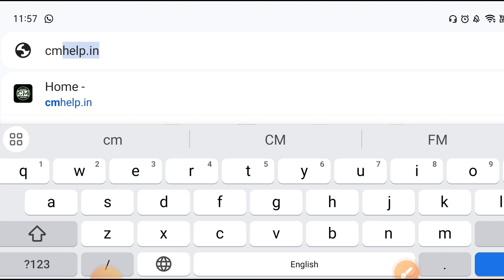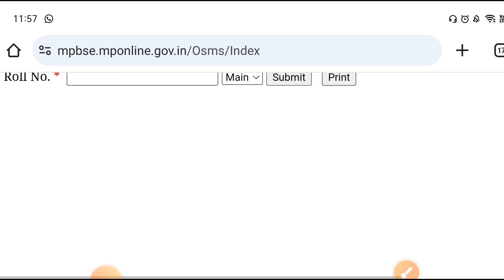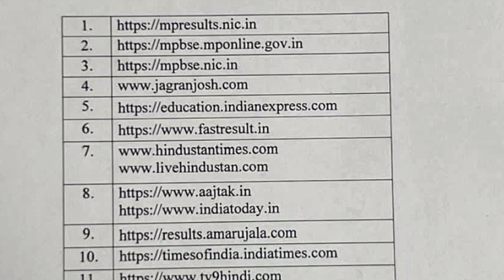Mp Board रिजल्ट Download कहां से करें/कक्षा 10वीं और 12वीं का रिजल्ट कहां से देखें / Result Check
12th result mp Board
12th result download mp
Board exam result download kaise karen
exam result check kaise karen
ka result MP Board check kaise karen
Board 12th result checking
mpboard result checking